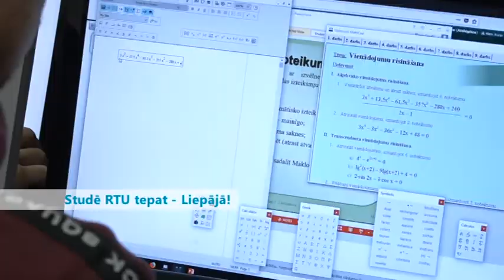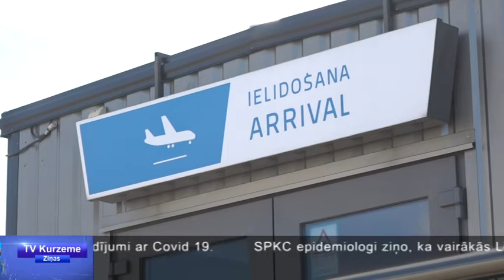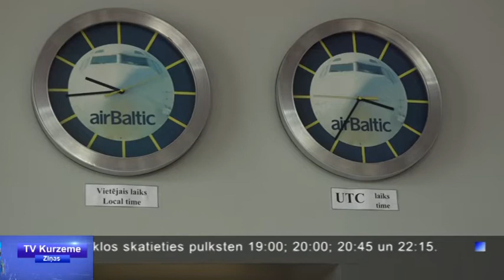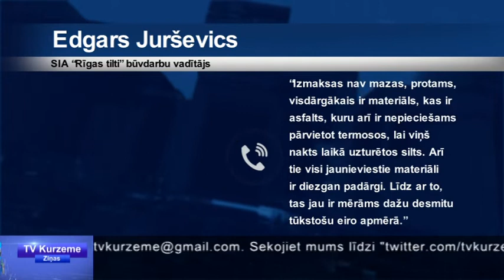TV Kurzeme Ziņas (10.07.2020.)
Covid 19 izplatības dēļ atjauno ierobežojumus sabiedriskās ēdināšanas iestādēs.Atsāks regulārus lidojumus maršrutā Rīga – Liepāja.Liepājas latviešu biedrības namā atklāj rožu svētkus.